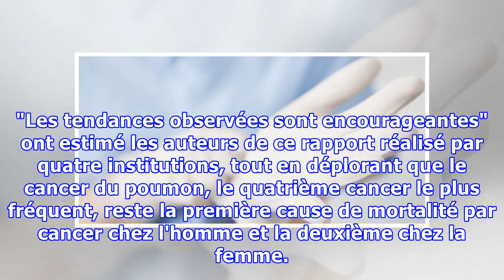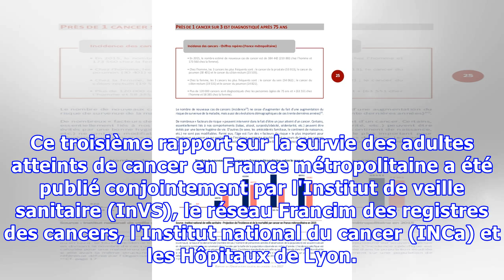Les malades atteints du cancer de la prostate, du sein et du côlon vivent désormais plus longtemps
SANTE - La durée de vie à moyen terme des patients adultes atteints des trois cancers les plus fréquents en France - prostate, sein, côlon-rectum,- a sensiblement augmenté ces dernières années, selon un rapport rendu public mardi 2 février. "Les tendances observées sont encourageantes" ont estimé le...